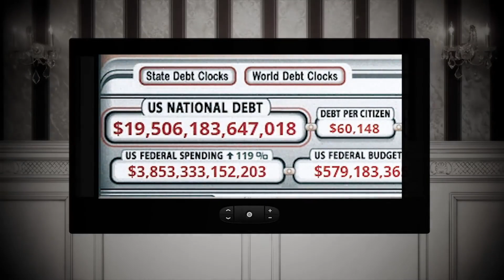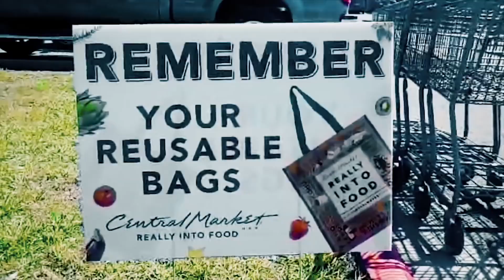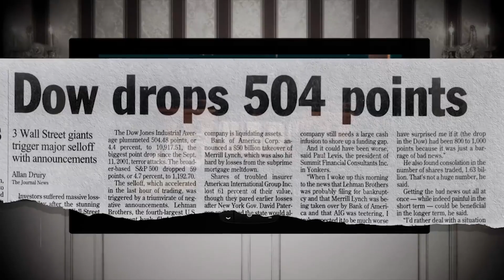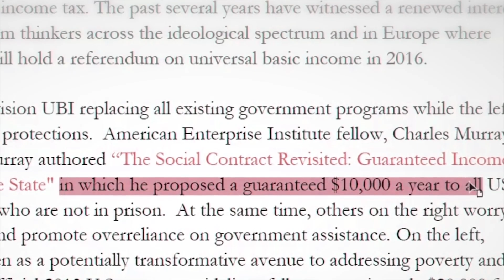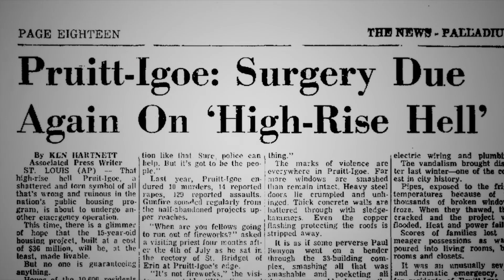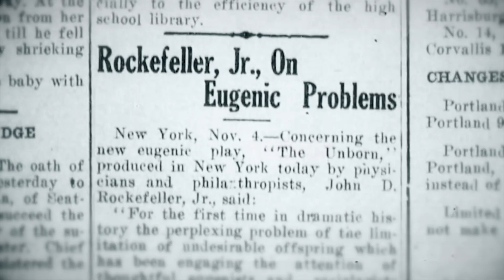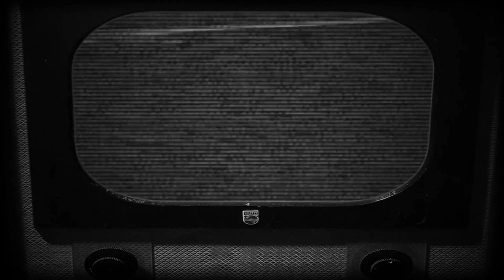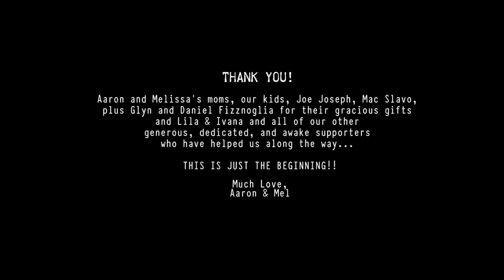Obsolete - 2016 (Documentary by Aaron & Melissa Dykes)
The definition of Obsolete is: No longer appropriate for the purpose it was obtained, due either to the availability of better alternatives or change in user requirements.

Is this where the human race is headed? We are told the future doesn't need us. Is this true? Is this why education is being dumbed down? This documentary has me wondering about this. Is there time for our youth to change the forecasted course of the human race?

With the rise of technology and the real-time pressures of an online, global economy, humans will have to be very clever not to be left behind by the future.

From the perspective of those in charge, human labor is losing its value, and people are becoming a liability.

This documentary reveals the real motivation behind the secretive effort to reduce the population and bring resource use into strict, centralized control.

Could it be that the biggest threat we face isn't just automation and robots destroying jobs, but the larger sense that humans could become obsolete altogether?

I try my best to share my Educational Research with all, on this YouTube Channel. These are videos which I find online for free viewing. If any Producer, Label or Copyright Owner finds any of their material and wishes to have it removed, please contact me via Email and I will immediately remove the content in question.